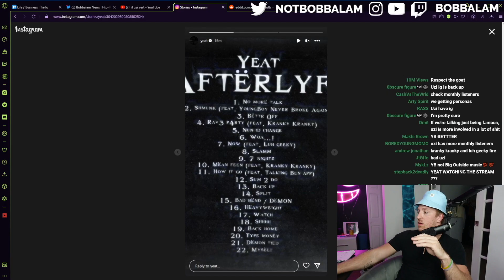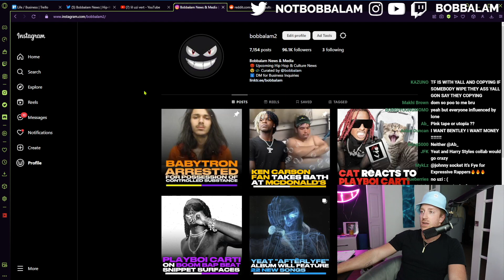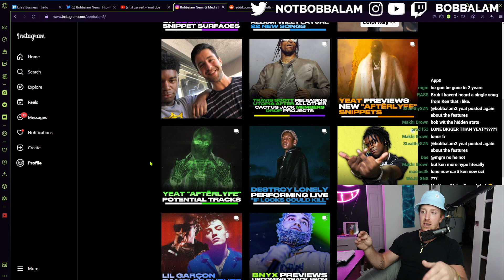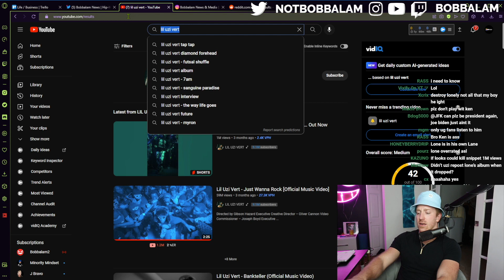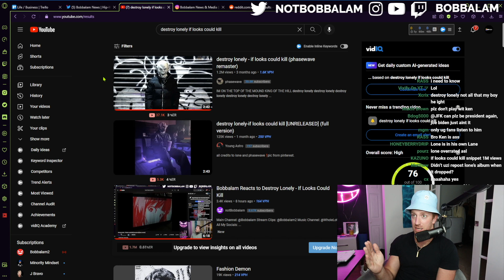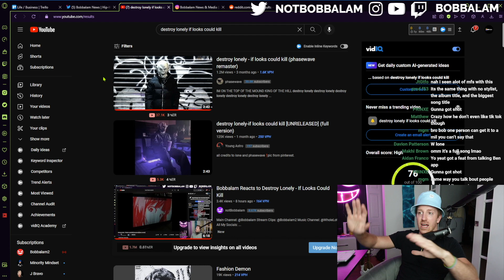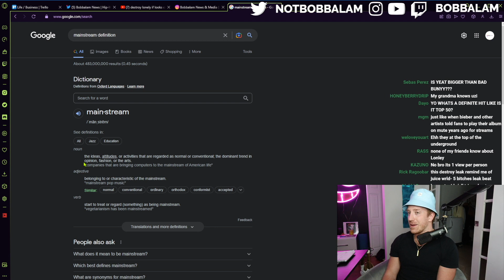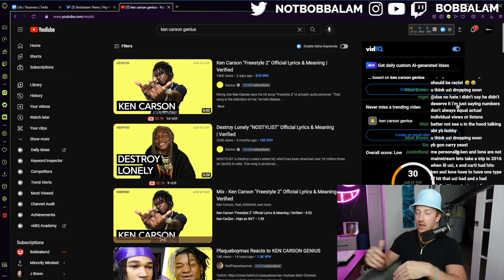Why Destroy Lonely Is the Top "Underground" Rapper Right Now